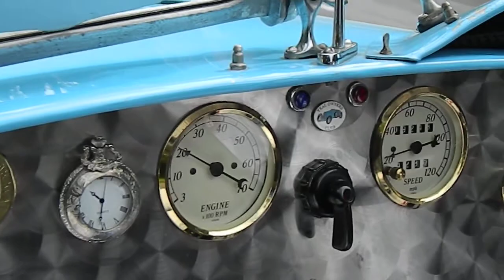15- A Taste of Surrey (BTM) 2013 (Driving out of Brooklands)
For full details please refer to the playlist 'A Taste of Surrey (BTM) 2013'.

Saturday 1st June 2013.